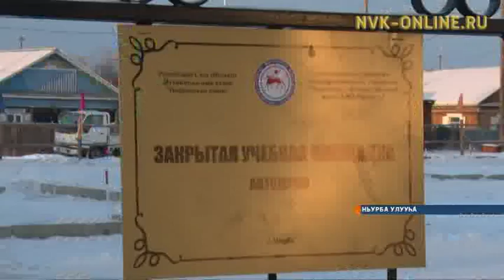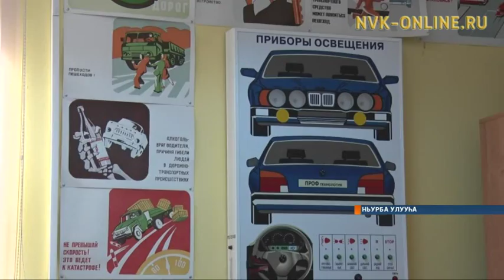Ньурбатааҕы техническэй лицейгэ автодром үлэҕэ киирдэ